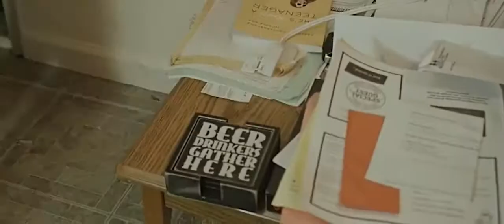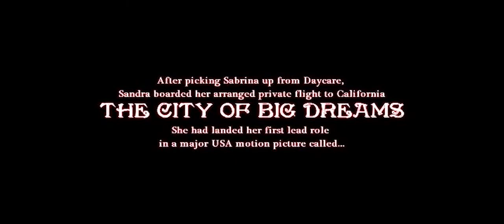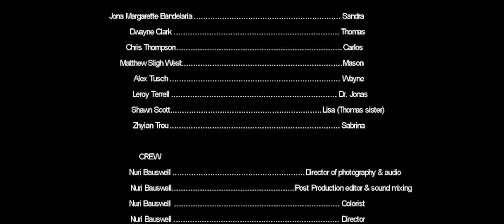SLIGH TALKBOX ACTING DEBUT-TO CHANGE A LIFE DVD (480P UPLOAD)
Busta Phree Records recording artist Sligh Talkbox made his acting debut in the powerful indie film "To Change a Life."  Sligh also wrote, produced and performed the theme song to the film!

Keep up with the latest Sligh Talkbox news and music at the following sites: